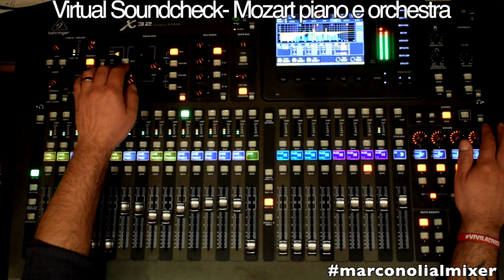Virtual Soundcheck Mozart pianoforte e orchestra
Mozart pianoforte e orchestra
Virtual Soundcheck
Sound Engineer: Marco Noli